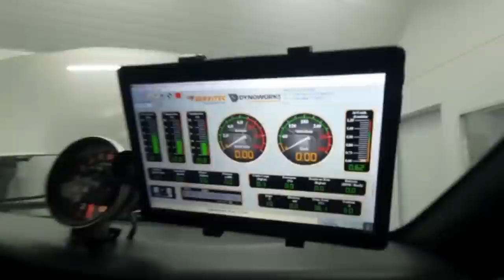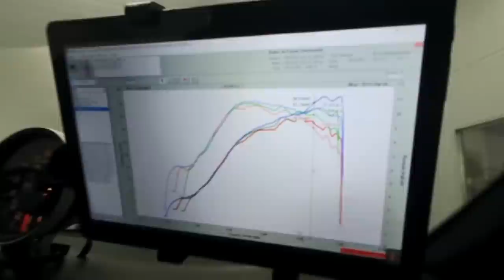DEI UM PRESENTE PRA MINHA EX